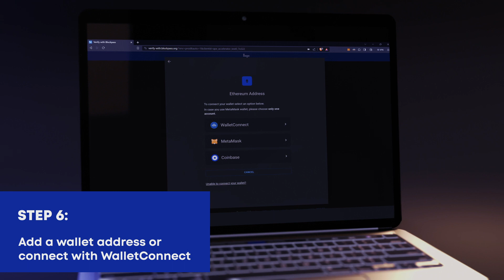Guide to KYC for $APE Accelerator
This video takes you through the simple steps required to complete KYC for the $APE Accelerator